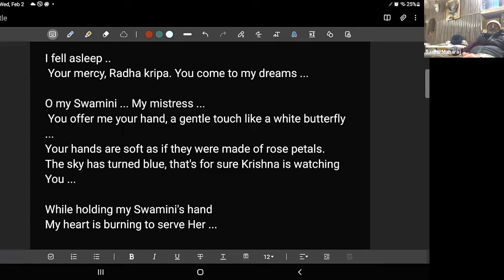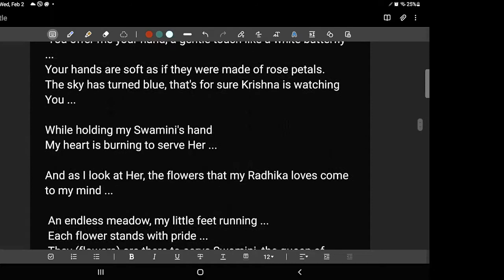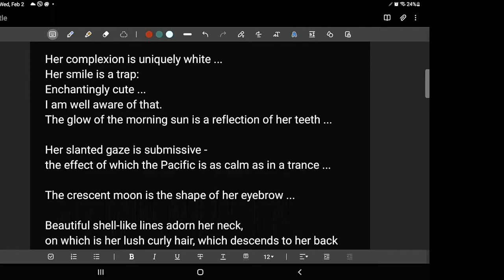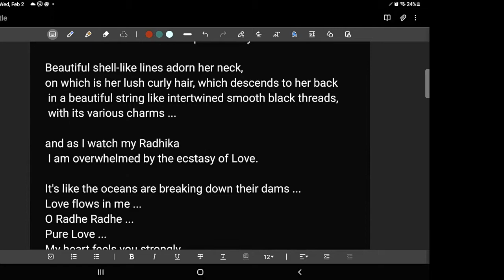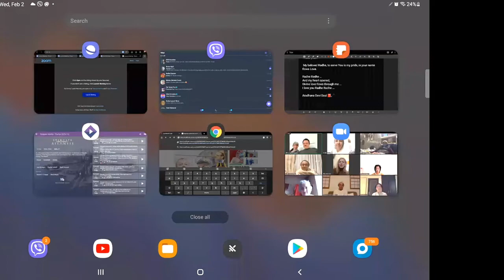1417: Radha Dasyam International Sharing #19 [2nd February 2022]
Recorded 2nd February 2022